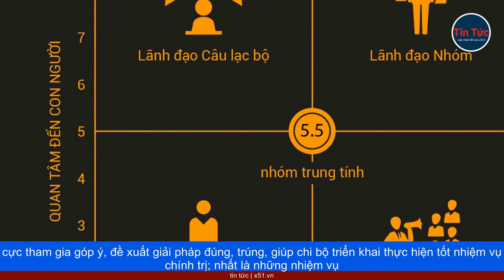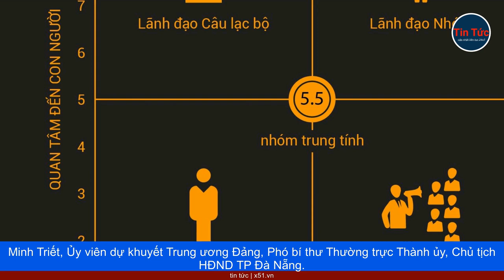ĐỔI MỚI SINH HOẠT CHI BỘ | CÁCH LÀM MỚI ĐẦY SÁNG TẠO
Sáng tạo, đổi mới sinh hoạt chi bộ Cuộc họp ra nghị quyết lãnh đạo thực hiện nhiệm vụ tháng 9-2023 của Chi bộ 5 (Đảng bộ phường Tam Thuận, quận Thanh Khê) diễn ra trong không khí dân chủ, cởi mở. Quá trình sinh hoạt, các đảng viên sôi nổi thảo luận, đề xuất biện pháp hỗ trợ, giúp đỡ các gia đình neo đơn chằng néo nhà cửa khi có bão vào đất liền. Trao đổi với chúng tôi, đồng chí Trần Minh Khiết, Bí thư Chi bộ 5, cho biết: "Để nâng cao chất lượng sinh hoạt, bí thư chi bộ chuẩn bị nội dung cụ thể, thiết thực; thống nhất trong chi ủy nội dung cần trao đổi, thảo luận trước khi vào hội nghị chi bộ. Phần cung cấp thông tin và định hướng, khái quát ngắn gọn, rõ ràng, tập trung vào các vấn đề đảng viên và nhân dân ở khu dân cư (KDC) quan tâm...". Trước đây, nhiều chi bộ KDC trên địa bàn TP Đà Nẵng ấn định sinh hoạt định kỳ vào một ngày cố định hằng tháng, dẫn đến nhiều đảng viên không thể tham gia sinh hoạt trong giờ hành chính. Hiện nay, đa số chi bộ tổ chức sinh hoạt vào các ngày chủ nhật trong tháng. Đồng chí Nguyễn Công Thủy, Bí thư Chi bộ 13 An Thượng (Đảng bộ phường Mỹ An, quận Ngũ Hành Sơn ), lý giải: "Do đảng viên đa dạng, vì vậy để tạo điều kiện cho đảng viên tham gia sinh hoạt đông đủ, chi bộ tổ chức sinh hoạt định kỳ vào tối chủ nhật trung tuần trong tháng. Chi ủy lựa chọn những vấn đề nổi cộm, được nhân dân quan tâm, hoặc những khó khăn, vướng mắc... để bàn giải pháp lãnh đạo, rồi thông báo trước cho đảng viên biết để chủ động tham gia ý kiến".